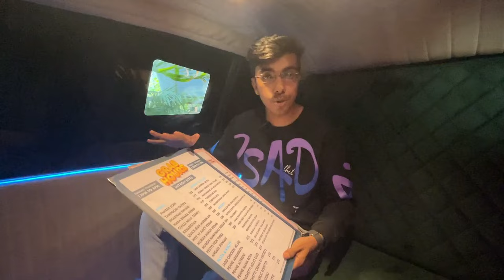Couple Friendly Car Cafe - Tour 😍 | Perfect Date Place for Couples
Vlog is about - Couple Friendly Car Cafe - Tour 😍 | Perfect Date Place for Couples